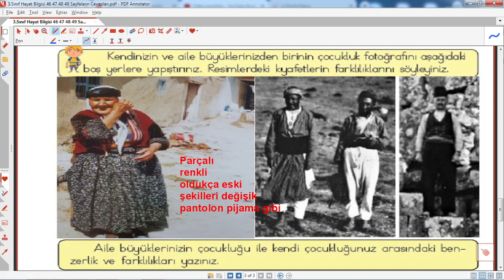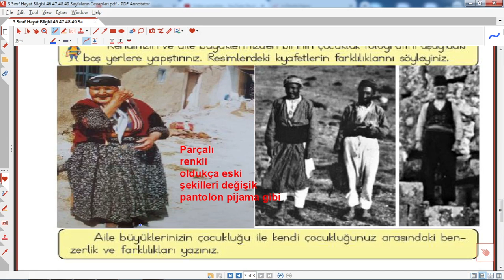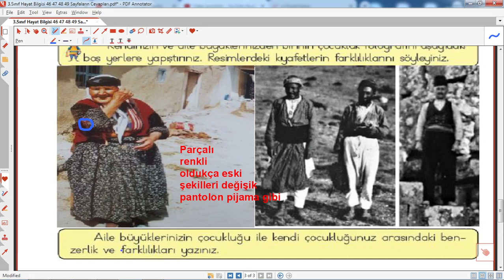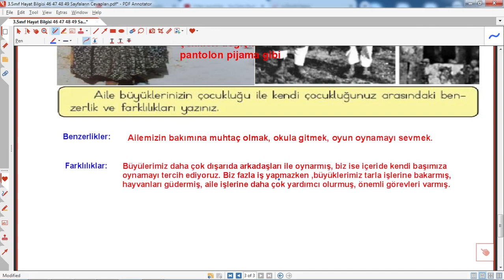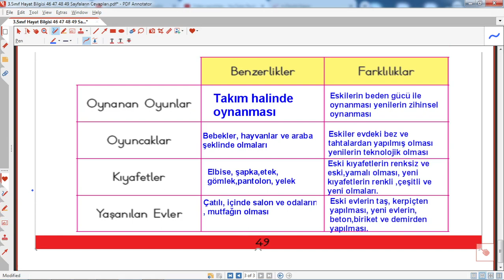3.sınıf hayat bilgisi sayfa 49 cevapları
3.sınıf ,hayat, bilgisi ,kitabı, sayfa ,47 ,cevapları ,bir zamanlar çocuktular,
3.sınıf ,hayat bilgisi, kitabı, sayfa, 46, cevapları ,36,
3.sınıf hayat bilgisi sayfa 49 cevapları,
3.sınıf ,hayat ,bilgisi ,sayfa ,49 ,cevapları